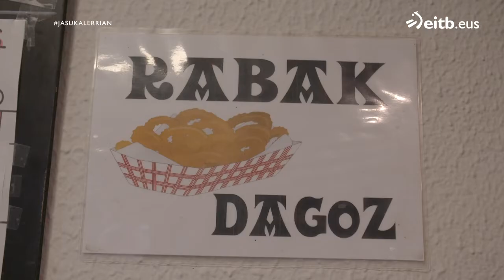Lupia barazkiekin, Elantxobeko Santi tabernan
Zigor Ajuria da Elantxobeko kaian bertan dagoen Santi Tabernako jabea eta Bermeotik ekarritako lupia basatia prestatu digu barazki batzuekin. On egin!